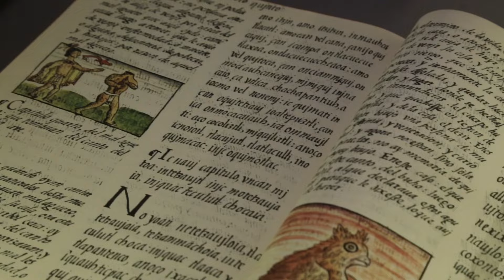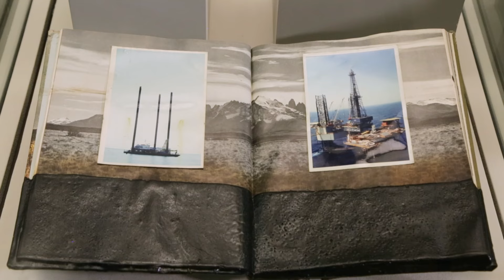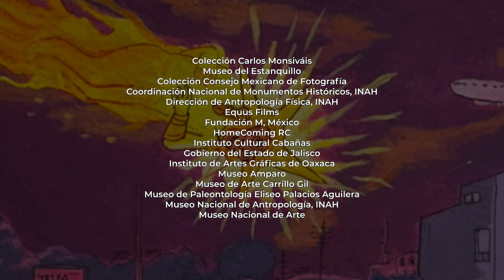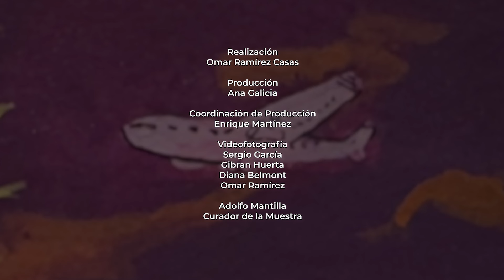Recorrido por: "Imaginar el fin de los tiempos: Historias de aniquilación, apocalipsis y extinción"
Acompáñanos a descubrir un poco más sobre la exposición "Imaginar el fin de los tiempos: Historias de aniquilación, apocalipsis y extinción" a través de este recorrido con Adolfo Mantilla. Conoce parte del proceso de curaduría y algunas peculiaridades sobre las diferentes obras expuestas en el Museo Nacional de Antropología.